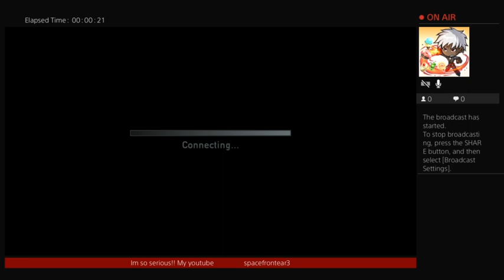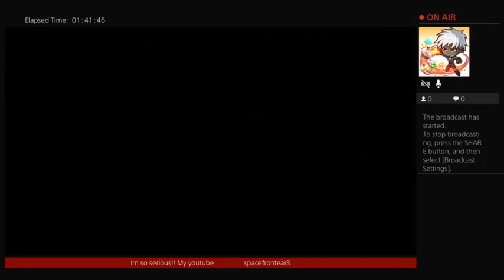THE LAST OF US MULTIPLAYER!! my shotty do body work😆😏😈✊👍😁💪💫✨👊👊🙌